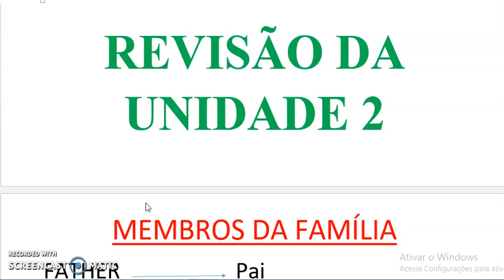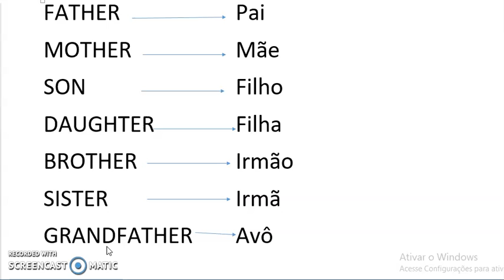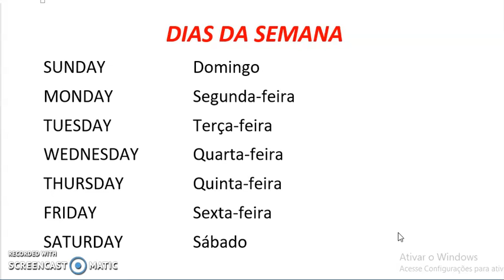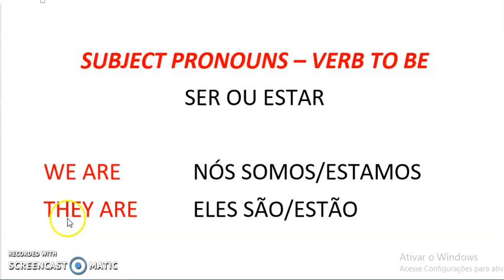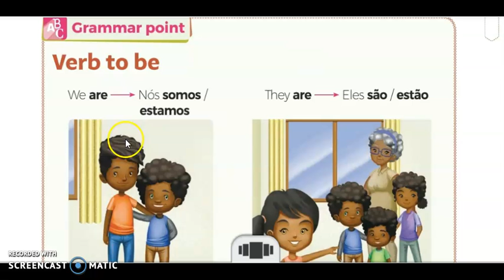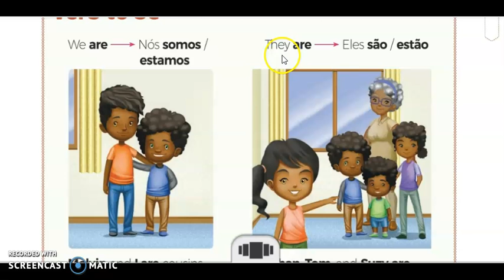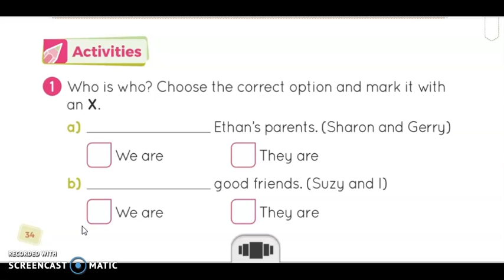2º ANO INGLÊS 03/08/2020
REVISÃO - UNIDADE 2